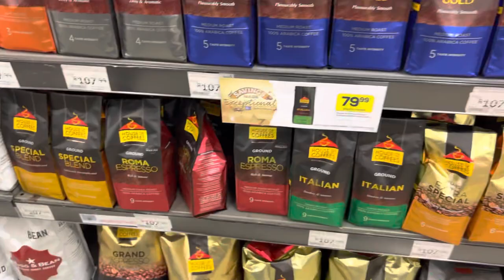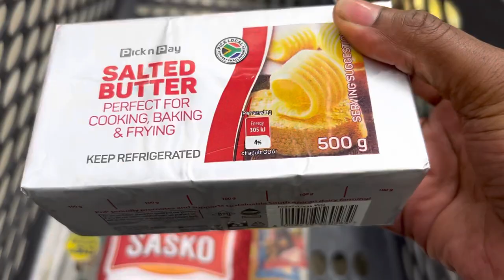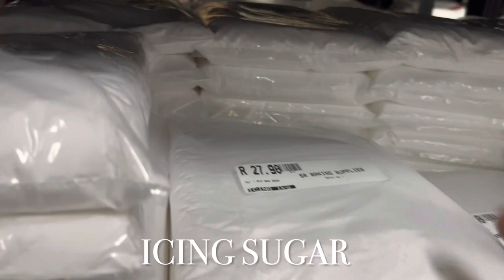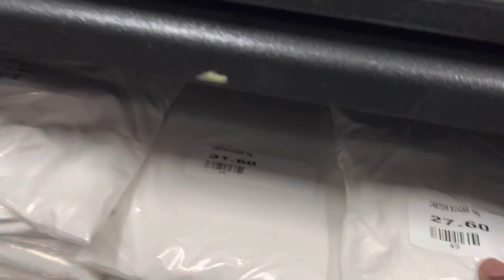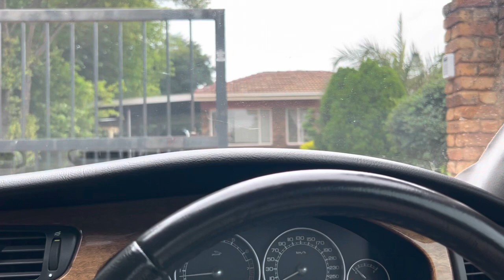VLOGMAS EPISODE 1: Tiramisu Cake| One bowl vanilla cake|Let’s shop the ingredients together…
Hi darlings.
Welcome back to my channel. As part of me taking part in vlogmas 2022, I have decided to share a few Christmas dessert recipes with you to prepare for your families this Christmas, these are very easy and super delicious 😋

Kindly enjoy episode one of this  Christmas dessert series 💕

Happy holidays and happy baking .